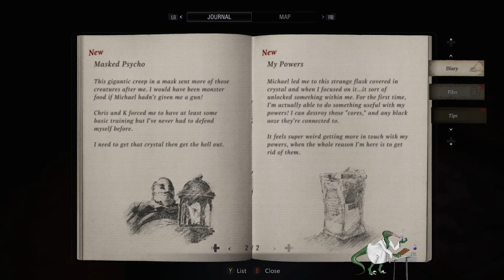Shiny Balls Of Light MVP | Shadow Of Rose Ep3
Originally broadcast on twitch, feel free to drop by and say Hi.